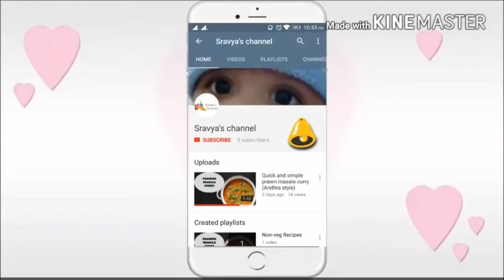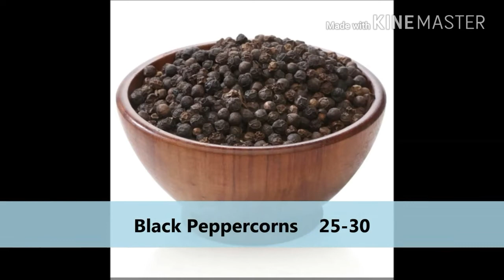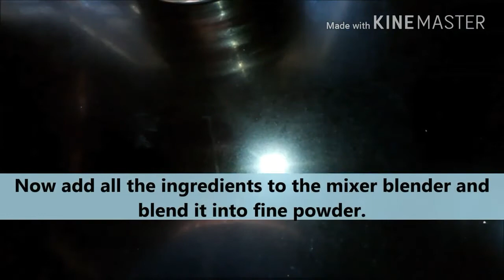Garam Masala Powder|| Homemade Garam Masala Powder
Ingredients:
Coriander seeds - 2 cups
Cloves - 18-20
Cinnamon sticks (1 inch) - 6
Khus khus - 1 tbsp
Garlic - 10-15

Method:
• Dry roast all the ingredients one by one and keep it aside.
• Now blend all the ingredients in a mixer blender into fine powder.
• Add garlic cloves into to blended powder and blend it again.
• Your garam masala powder is ready, store it in a container and use it whenever needed.

 XoXo
Sravya

SPICY BLACK CHCIHEN||SEMI-GRAVY CURRY RECIPE||